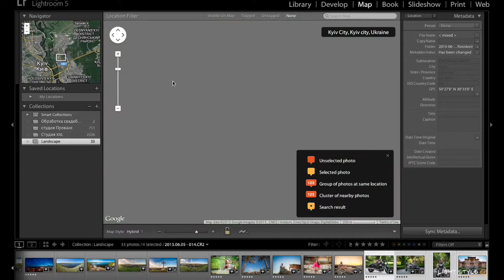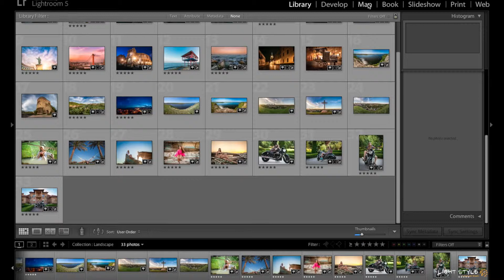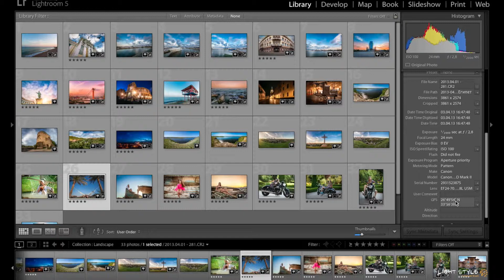Уроки Lightroom №3. Вкладка карты. Как добавить геоданные к фотографии.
Это видео может быть очень полезно для людей которые много путешествуют и много фотографируют в путешествиях. В уроке рассказывается для чего нужна вкладка Map (Карты) в программе Lightroom, как можно ее использовать и для чего это может понадобиться. Этот ролик является частью серии мини уроков по Lightroom на канале Lightstyle. Ссылка на плейлист со всеми уроками